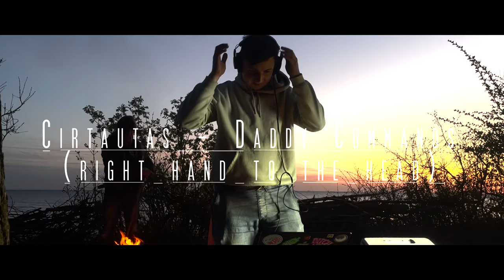Cirtautas - Daddy Commands (right hand to the head) [Official Music Video]